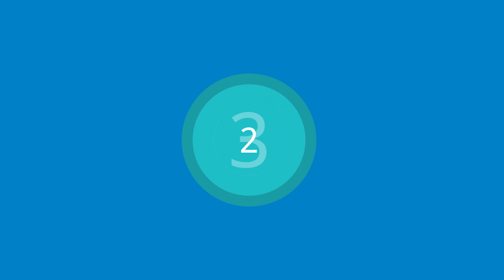Step - Up: Join Blue Bear for a Quick 20 Second Workout!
Ready to get your heart rate up in just 20 seconds? Small increments of movement throughout the day add up!

Step-ups are simple body resistance exercise which help muscles in legs and lower body mass by targeting the quadriceps, hamstrings, and gluteal muscles.
 Let's do it! Let's do it!